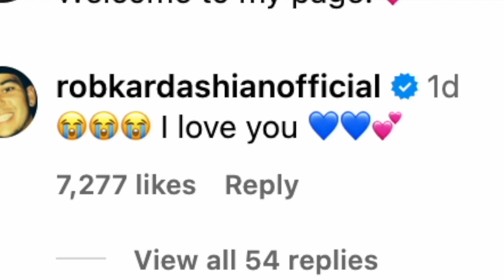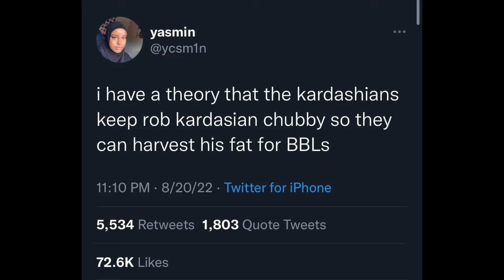Where is Rob Kardashian?? | He's Officially MISSING!!!?!?!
Where is Rob Kardashian Jenner? | Rob Kardashian is completely MISSING from the Kardashians. | he's not on the Hulu show, rarely seen on Instagram, social media... what is he doing?!!??! | his and Blac Chyna daughter Dream just did a fashions how though